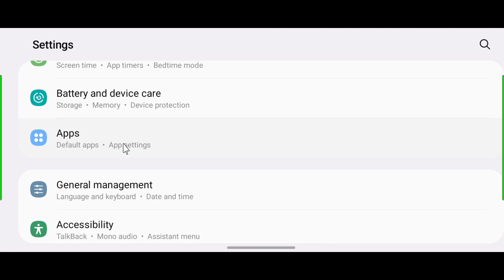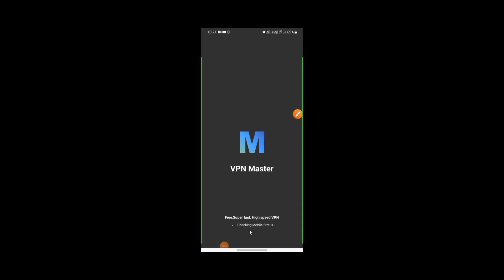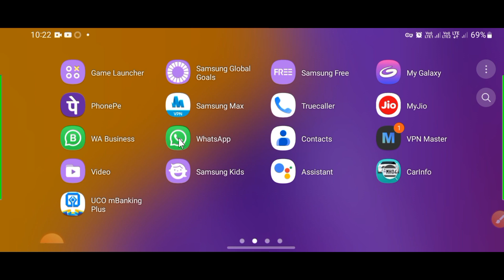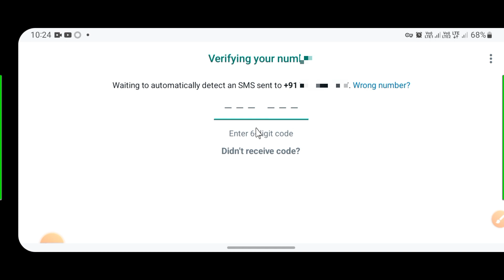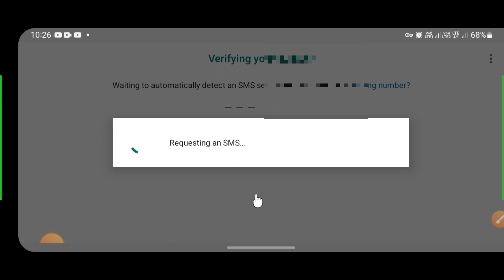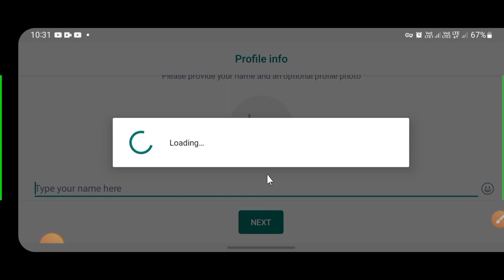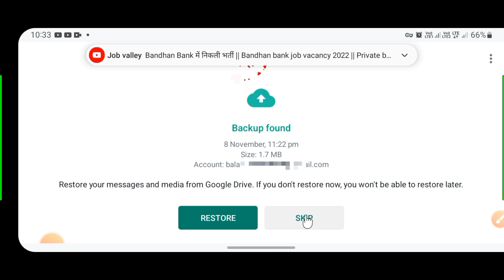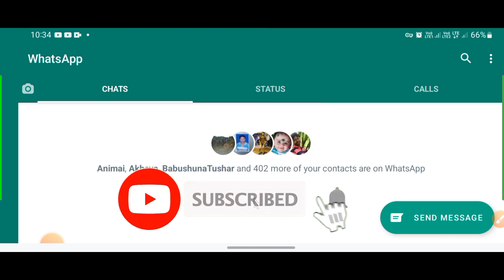this account cannot use whatsapp ! whatsapp account cannot use ! whatsapp account block to unblock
this account cannot use whatsapp ! whatsapp account cannot use ! whatsapp account block to unblock @Digital Balaram Tk
This account cannot use Whatsapp | Whatsapp Banned Problem Solution Whatsapp unbanned
This account cannot use in hindi 2022
whatsapp unblock
Digital Balaram
@Digital Balaram Tk
@Digital Balaram Live
@Digital Balaram
this account is not allowed to use whats... whatsapp account banned solution this account cannot use whatsapp probl.. whatsapp unbanned kaise kare this account cannot use whatsapp soluti.. this account is not allowed to use whats... whatsapp this account cannot use whats aadhar pvc card status kaise check kare whatsapp banned how to unbanned whatsapp block unblock kaise kare

 whatsapp account cannot use

 whatsapp this account is not allowed to...